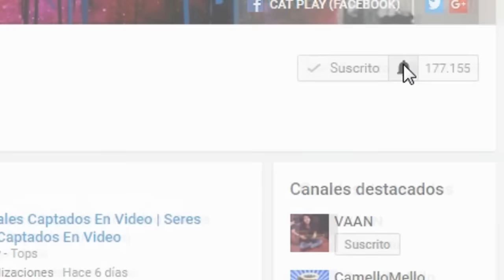Inventos Que Te Daran Superpoderes | Personas Con Superpoderes Reales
Desde inventos que te convertirán en wolverine, hasta tener vista de rayos X, estos son 5 inventos que te darán superpoderes:

Capa de invisibilidad
Escalar Paredes
Visión de Rayos x
Visión Nocturna
Poderes de Wolverine

¿Qué poderes te gustaría tener?